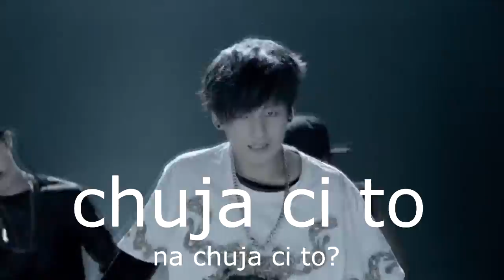ukryty polski w KPOPIE - BTS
Nagrywać nie nagrywam, ale to miałam zrobić już dawno temu. Krótkie i nieśmieszne :)
piosenki:
1. BTS- Fire
2. Agust D - Agust D
3. BTS - I need you
4. BTS - Dope
5. BTS - We are bulletproof
6. BTS - War of hormone
7. BTS - Butterfly
8/ BTS - Nevermind
9. BTS - Emberrased
10. BTS - Intro: boy meets evil
11. BTS - TOmorrow